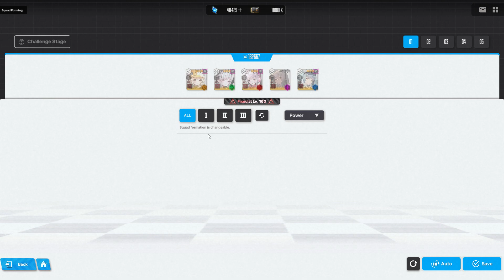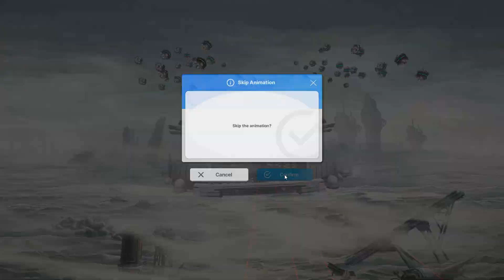NIKKE Golden Ship event 1-14 challenge clear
Actually easiest event.

0:00 Equipment
0:42 Win

Naucz się zarabiać pieniądze w internecie BEZ inwestycji i BEZ doświadczenia/Learn to make money online WITHOUT investment and WITHOUT any experience

Miłego grania, oglądania.